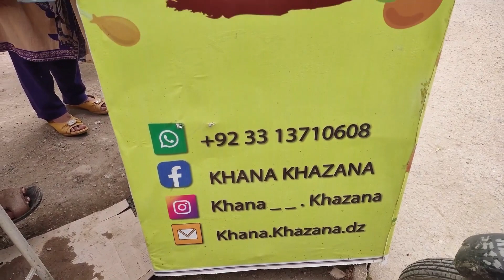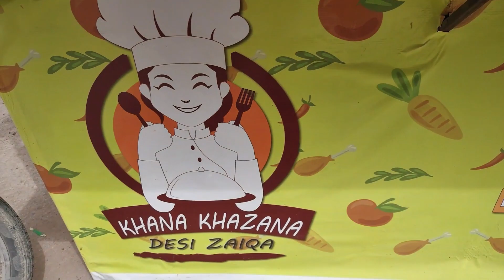Nisha Street Food Home Made Kardi Chwal 😋🤤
Rana Aijaz vlogs 🌺